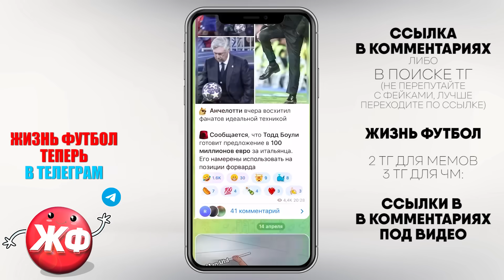ТОП ЛУЧШИХ ГОЛОВ В ФУТБОЛЕ 2023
Самые лучшие голы в футболе, которые футболисты уже успели забить в 2023 году!

Каждый год футбол дарит нам множество красивых мячей, и хоть прошло чуть меньше трети 2023 года, но он уже одарил нас потрясающими шедеврами, который потрясают нас до глубины души. И в этом я расскажу о 20 самых впечатляющих и красивейших голах, забитых в 2023 году! Вы увидите как голы с топ чемпионатов, так и с низших лиг мира, уверен, вторые точно прошли мимо ваших глаз. Вы увидите великолепный гол со штрафного от Криштиану Роналду, а также не менее красивый гол со штрафного в исполнении Лионеля Месси, прекрасный гол Родри в ворота Баварии, гол через себя от Эрлинга Холанда, сольный гол Хвичи Кварацхелии, а также акробатический гол Карима Бензема, превосходный гол с центра поля в ворота Арсенала, невероятный гол Асхата Тагыбергена в матче Казахстана и Дании, прекрасный гол через себя от Халка, гол рабоной, самый сильный удар в 2023 году, а также фантастический гол пяткой и великолепный гол слету из чемпионата Германии. Все эти и другие топовые голы, забитые в 2023 году, вы увидите в данном ролике!

Моменты, относящиеся к видео:
ENG: Best Goals of the year 2023